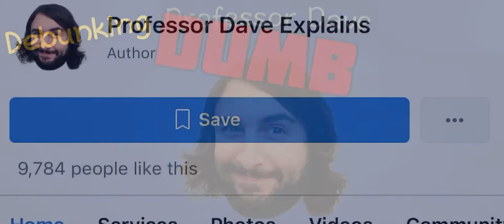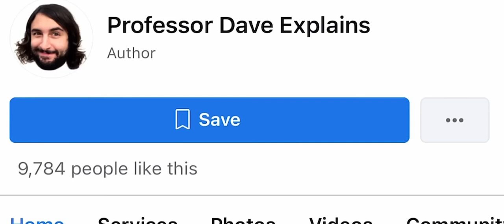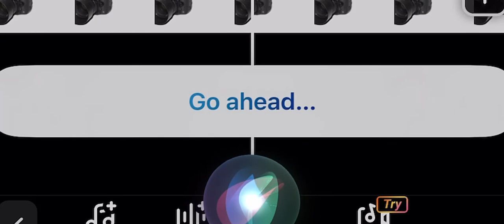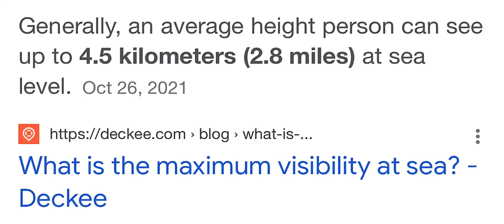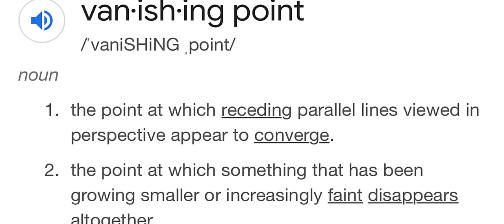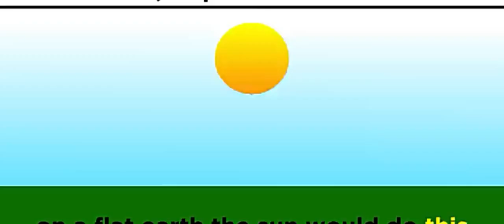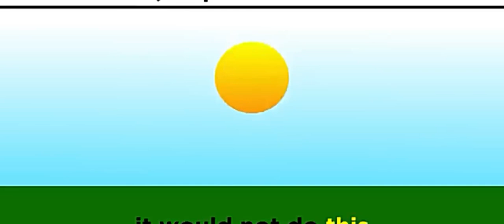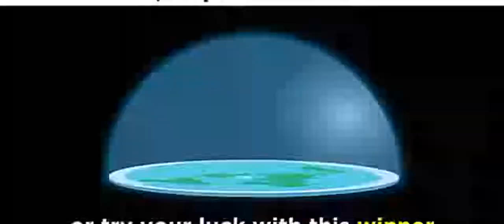DEBUNKING PROFESSOR DUMBdave (Episode 5) Mirrored